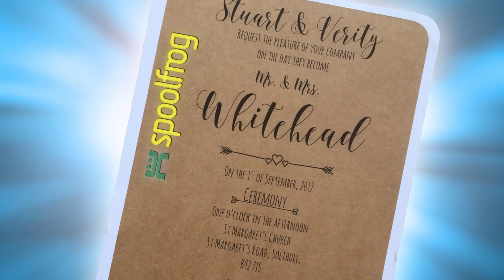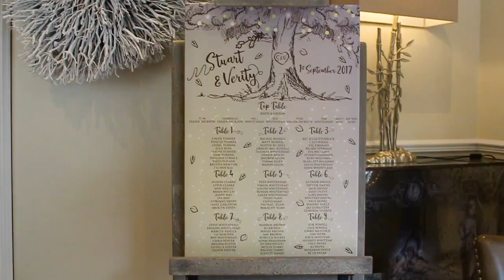Two Princes - Stuart and Verity's wedding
The family and friends of Stuart and Verity Whitehead perform "Two Princes" by the Spin Doctors at their wedding on 1 September 2017 at St Margaret's Church, Solihull and afterwards at Nuthurst Grange.   filmed by Louis